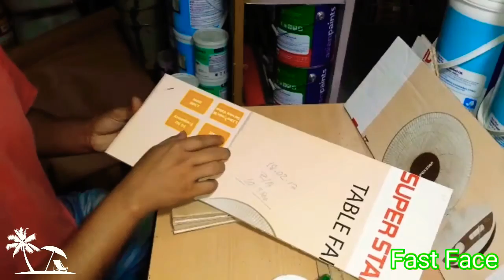How to make a wall corner using cardboard || wall hanging shelf || diy corner shelf